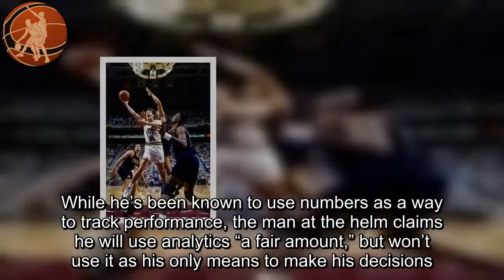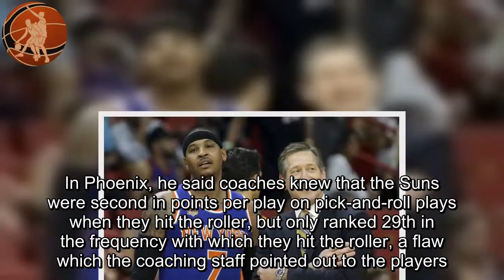Jeff Hornacek won’t overuse analytics ‘You make the numbers look the way you want sometimes’